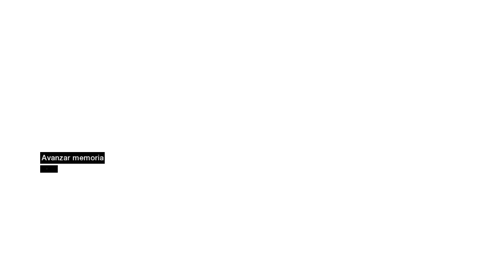Assassins Creed - 05 de paseo por Damasco - Memoria 2